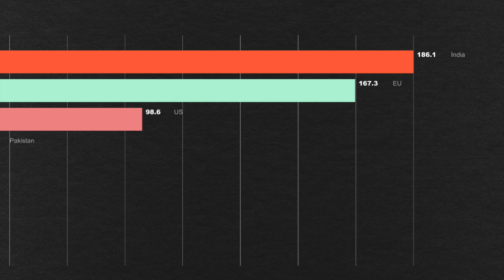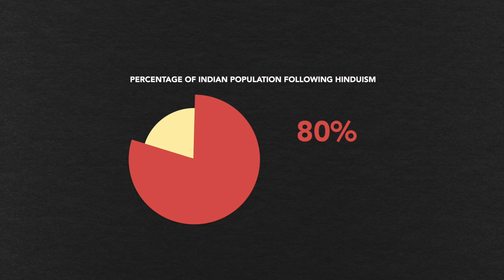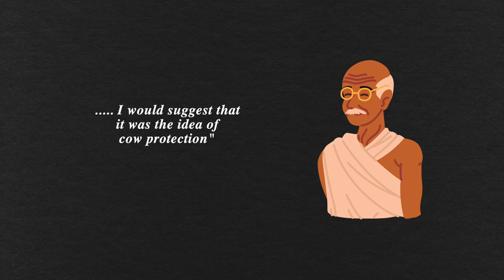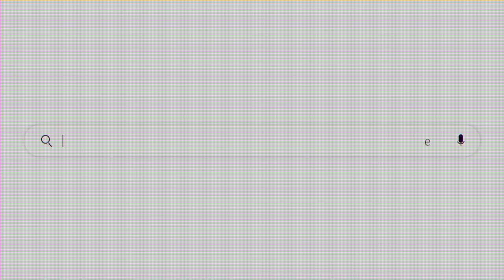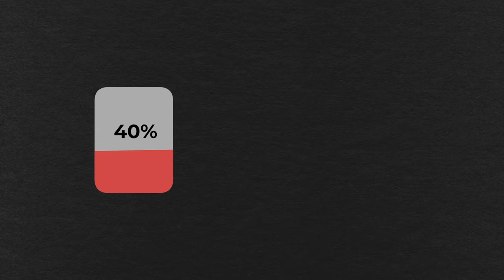Why Are There So Many Cows In India? [No Ads]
India has a lot of cows. Indians follow Hinduism and that might be a reason for such a massive number of cows in India.